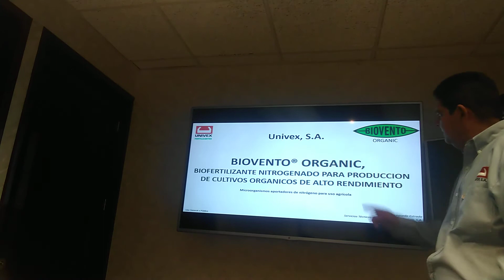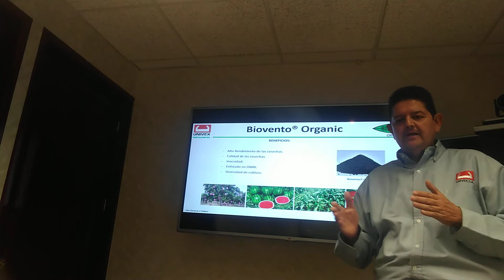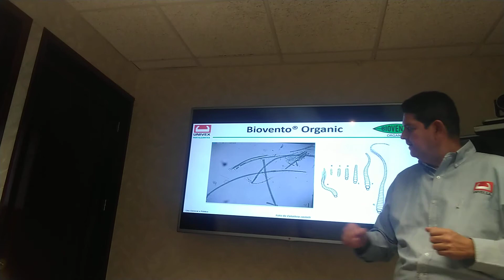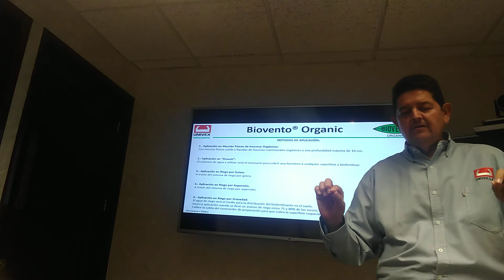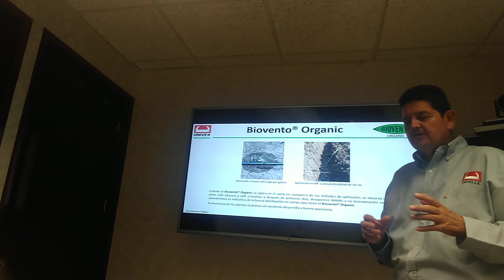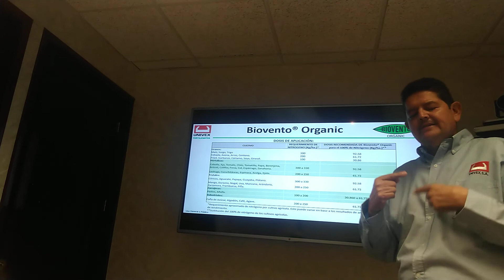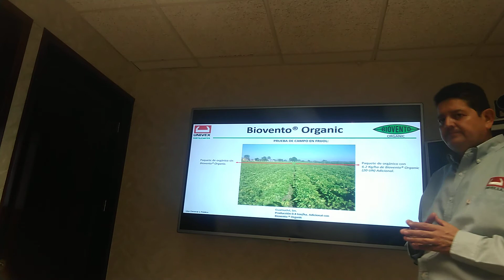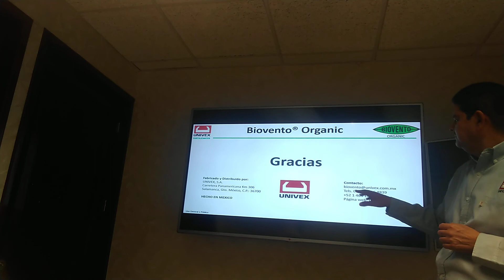BIOVENTO ORGANIC: Biofertilizante nitrogenado para producción de cultivos orgánicos.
Salvador Ocegueda Estrada gerente de servicios técnicos de fertilizantes de la empresa UNIVEX, S. A. nos presenta el tema BIOVENTO ORGANIC: Biofertilizante nitrogenado para producción de cultivos orgánicos de alto rendimiento.
UNIVEX, S.A.